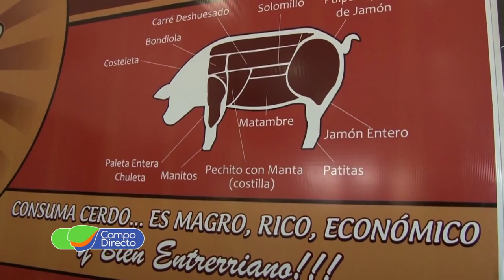La Pandemia le pega a la producción porcina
La pandemia le genera a la producción porcina un problema de sobreoferta. Cómo reactivar la demanda para no perder competitividad con el precio del capón.